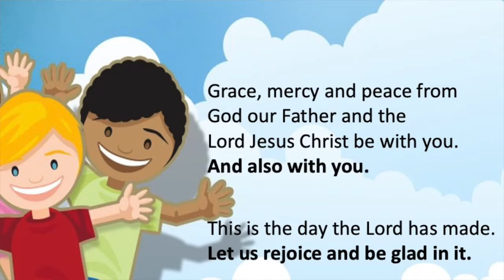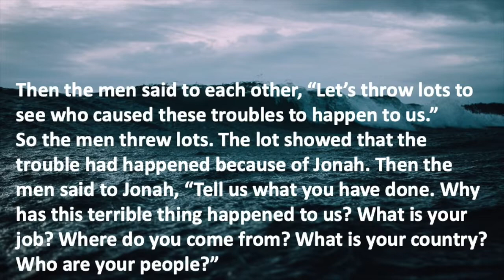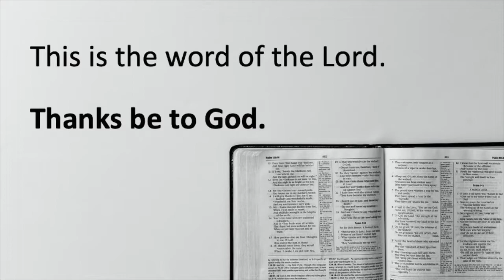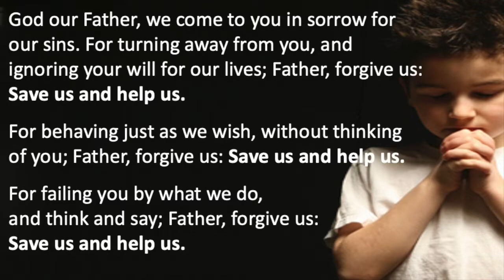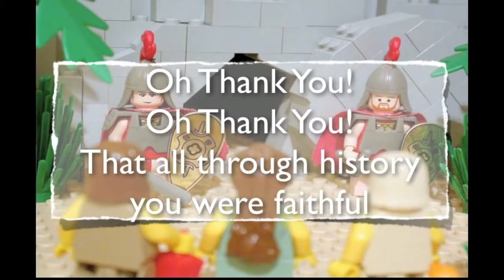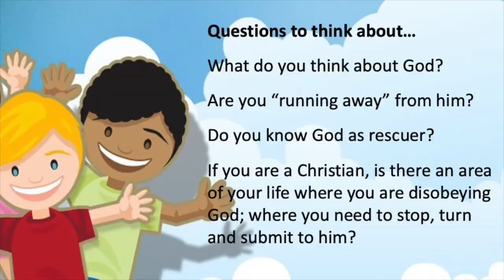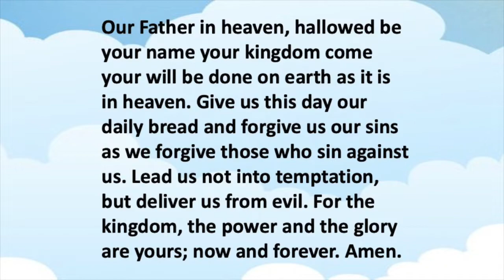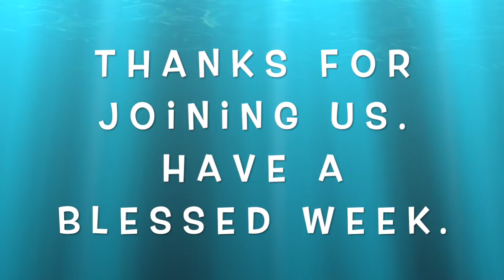04th July Jonah 1 AAS